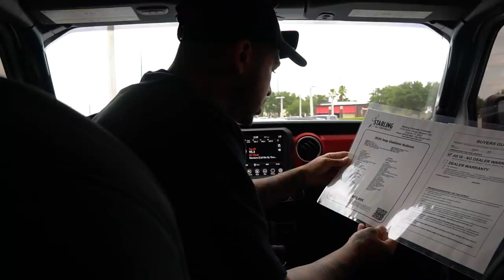BUYING A NEW JEEP GLADIATOR FOR MY DIRT BIKES ?! | BRAAP VLOGS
( Today in todays vlog we are looking into a jeep gladiator a might be buying this as my daily driver what do you think ?! ) ** MUST WATCH **

WIN PRIZES !
2. COMMENT ON EVERY VIDEO !
3. LIKE EVERY VIDEO !